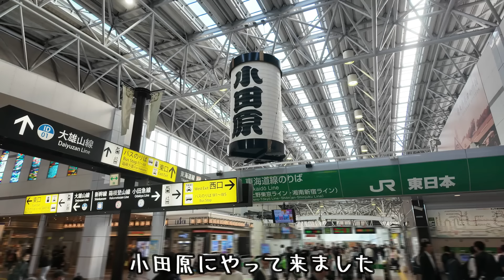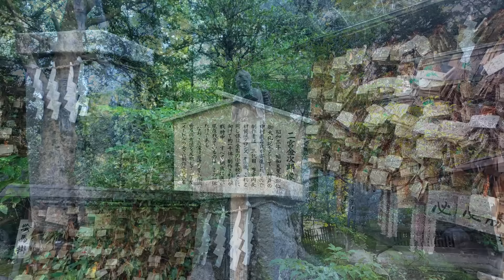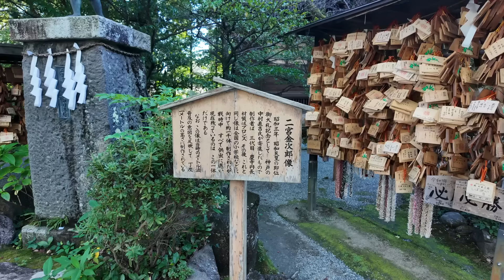1986年の小田原駅 この駅舎は現在どうなっていますか？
小田原駅周辺を巡ってきました